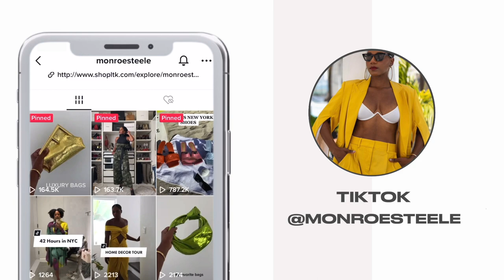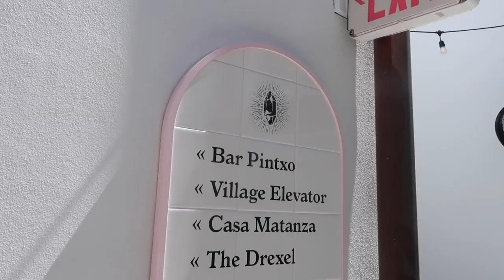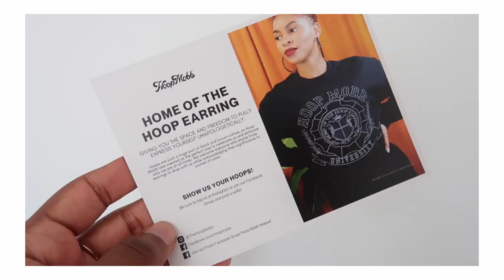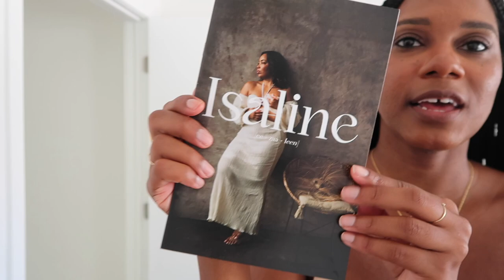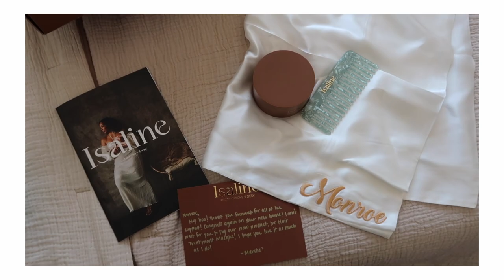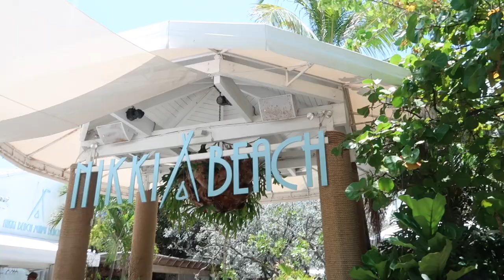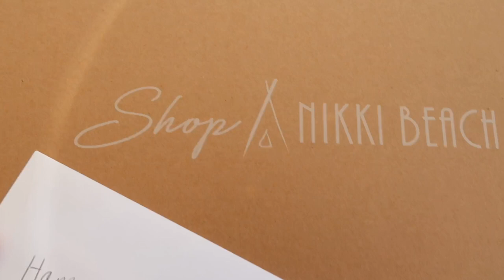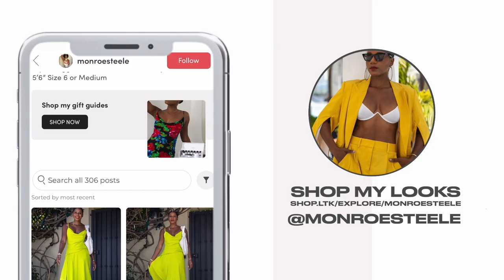🎉 MIAMI WEEKLY VLOG! Celebrating my Birthday in Miami Beach! Vacation Fashion & Fun 🎉 MONROE STEELE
It's my Miami Birthday Weekly Vlog and we are going to Joia Beach for dinner, Nikki Beach for brunch and a turning up on a Yacht! I'm also doing a Birthday Haul!

SHOP ALL MY OUTFITS BY DOWNLOADING THE SHOP LIKE TO KNOW IT APP AND FOLLOWING ME

Vintage Chanel Earrings

Rat & Boa Sarong

WHERE I WENT & ATE

Vizcaya Museum (Where I shot my birthday looks)

Joia Beach Restaurant

Esme Hotel Restaurant

Nikki Beach